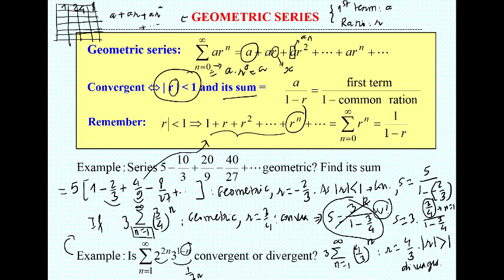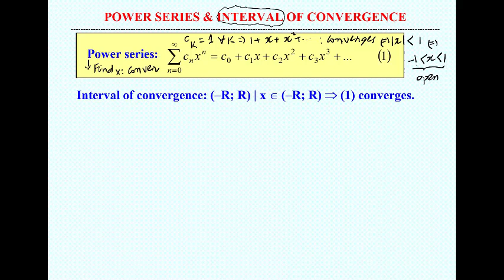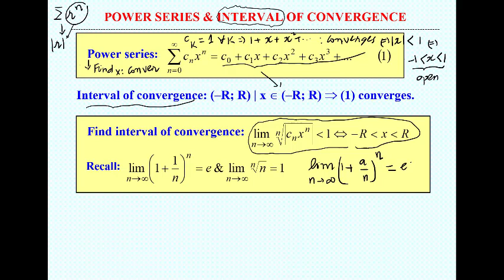Calculus2 201 Class Session 10b Tuesday 29 December NQLan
Power Series